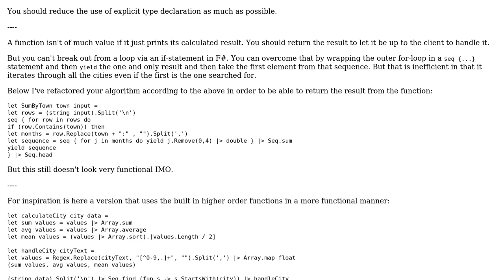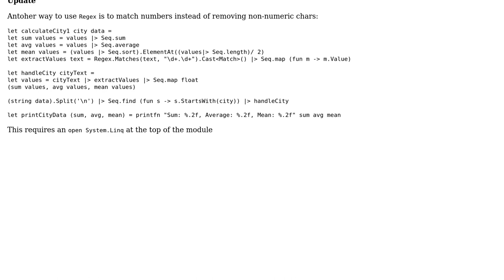Code Review: F# parse data and calculate sum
With thanks & praise to God, and with thanks to the many people who have made this project possible! You are responsible for your own actions.